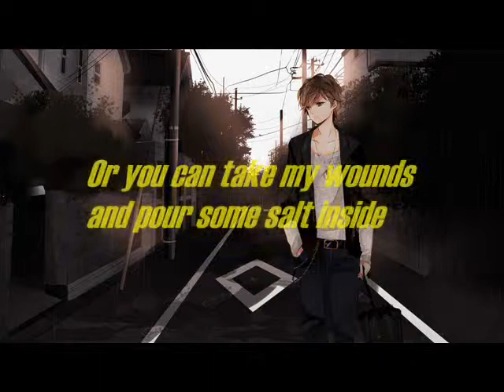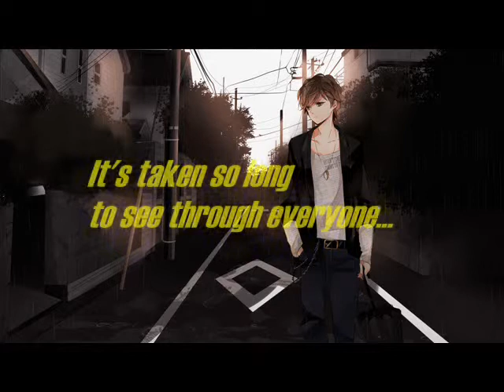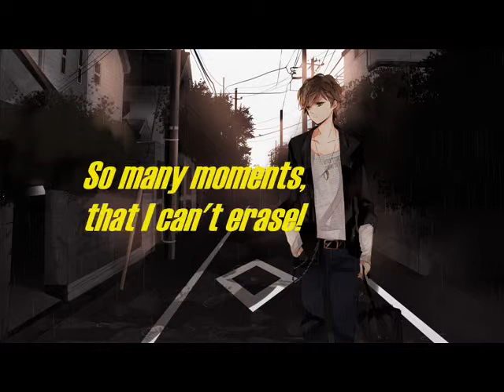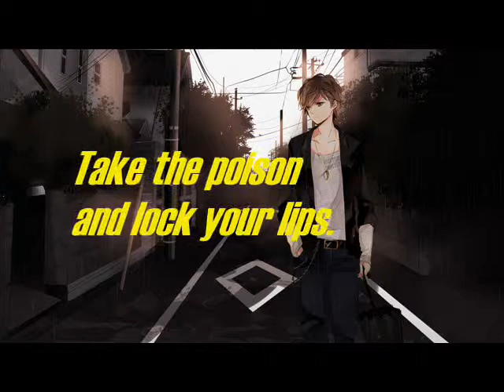Get Scared - Suffer [lyrics]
Song owned by Get Scared.

I just simply put lyrics in the video, nothing more! Please do not upload this video on your channel without my permission.